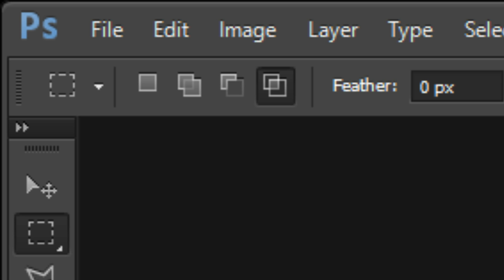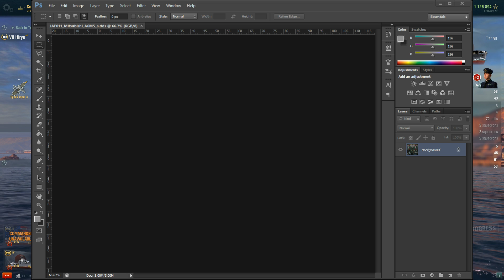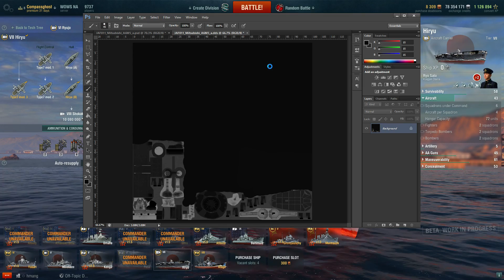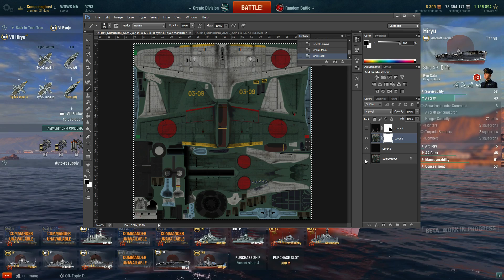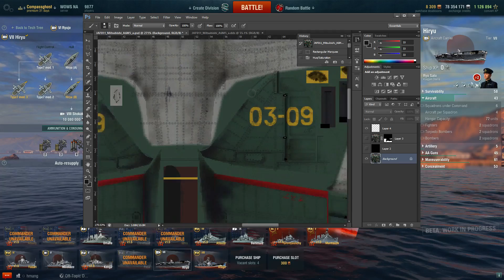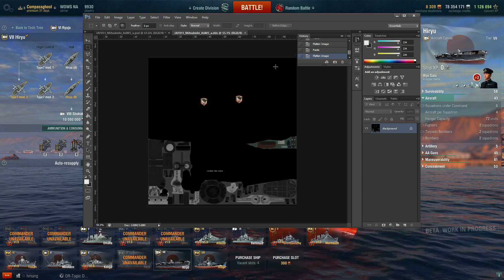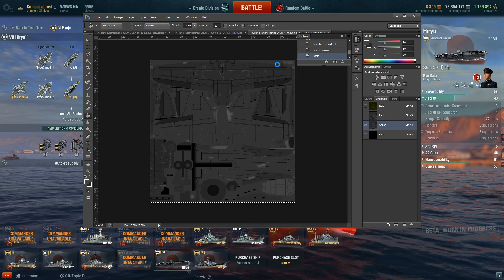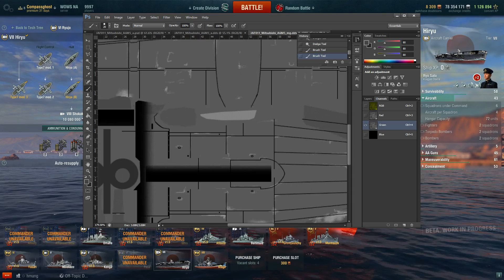World of Warships: Modding Aircraft Skin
How to mod aircraft skins!